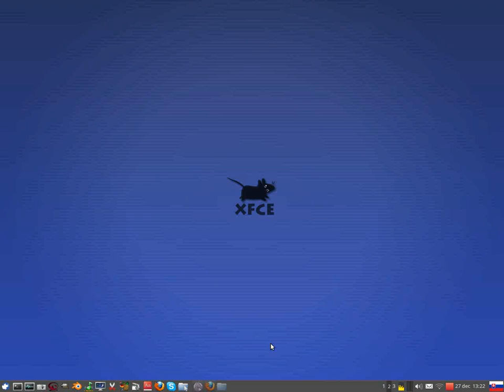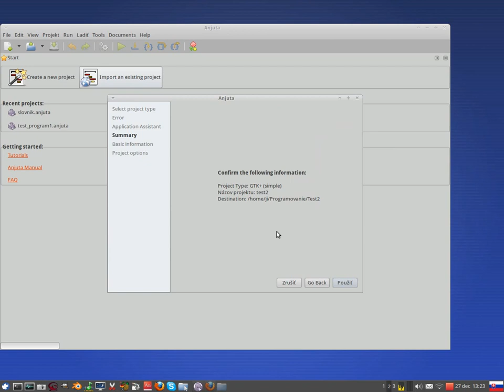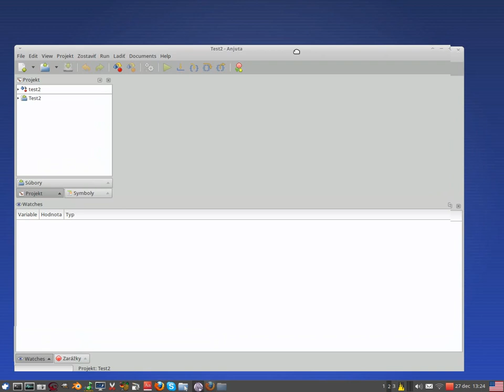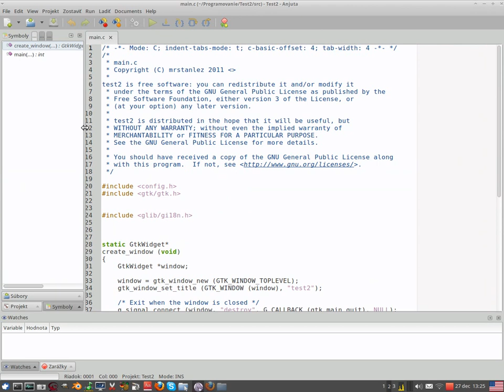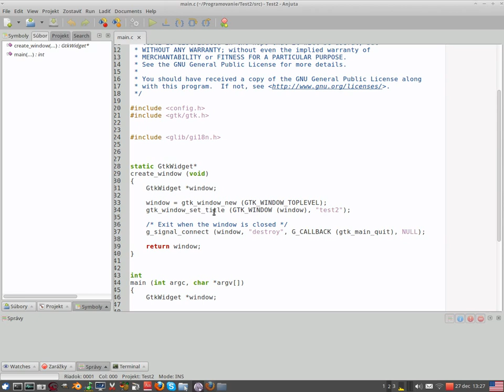Anjuta IDE - časť 1 - ukážka okna - simple gtk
HW: Toshiba NB100 netbook
OS: Linux Xubuntu 11.10, xfce 4.8
Program: Anjuta IDE

Je to kompletné vývojové prostredie pre C, C++, Java, JS, Python, Vala. Je možné využiť grafické prostredie GTK GTK+, OpenGL, Glib, Xlib. Taktiež pre tvorbu hier SDL knižnicu. Prekladač v linuxe je GCC.

English: Powerfull IDE, but with little buggs, and slow glade manipulation GUI. My experiences are clearly for Glade 3.0 to making a GUI for a application, and after connect to any Code as you want. :-) codeblocks ?